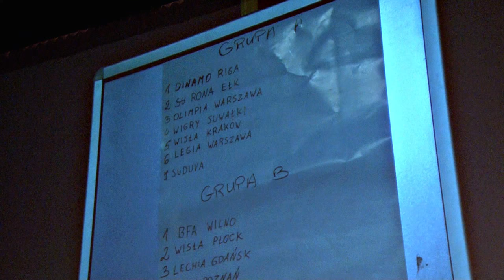Losowanie grup - III Turniej im. Grzegorza Wołągiewicza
Gala w  Suwalskim Ośrodku Kultury pod czas której rozlosowano drużyny do grup turniejowych.

Akademia Piłkarska Wigry Suwałki